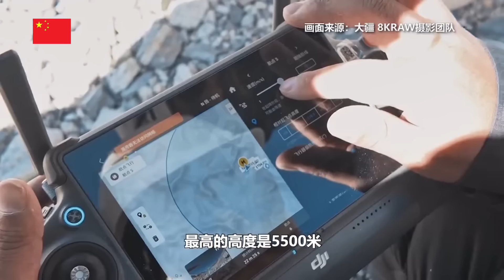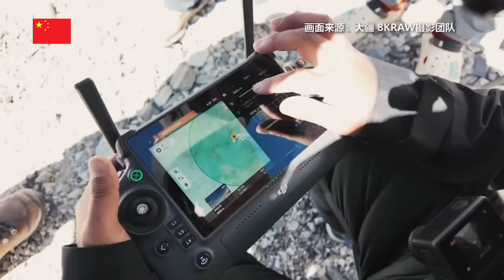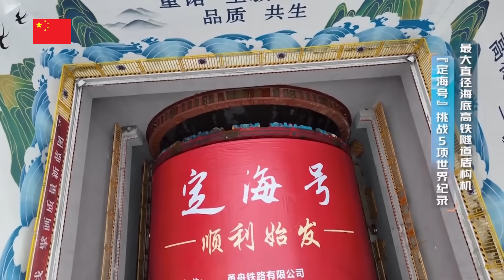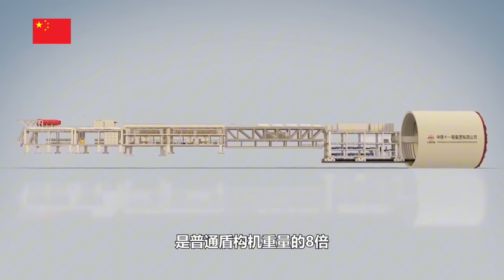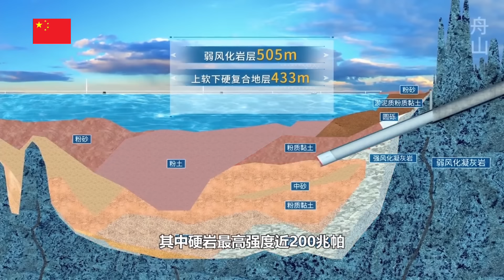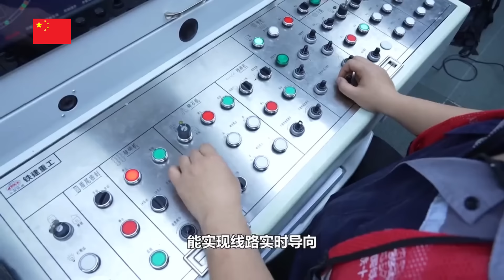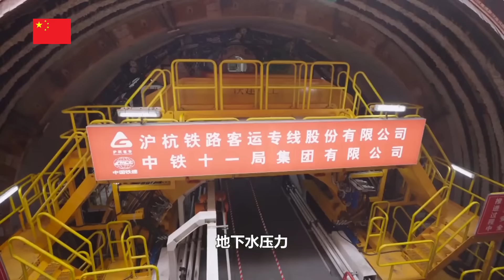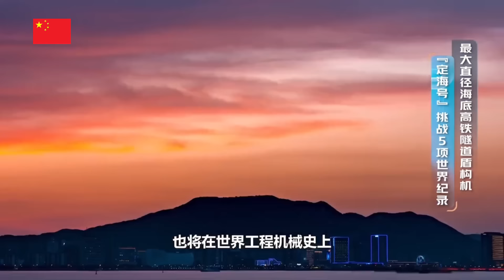中国无人机创世界记录！海拔6191.8米！携带15 kg补给！直击大疆无人机飞越珠穆朗玛峰！中国造全球最大海底高铁隧道盾构机挑战5项世界纪录！直击世界最长、直径最大的高铁海底隧道—甬舟铁路金塘海底隧道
本期节目主要内容：六月五号，大疆公司的无人驾驶无人驾驶飞机，携带15 kg补给，飞越珠穆朗玛峰，当日风力7级，海拔6191.8米！中国无人机创造世界记录。由中国铁建重工、中铁十一局、中铁十四局共同打造的最大直径海底高铁隧道盾构机“定海号”和“甬舟号”，用17分30秒的专题时长，报道了盾构机如何“掘”胜向前挑战5项世界纪录，助力世界最长、直径最大的高铁海底隧道——甬舟铁路金塘海底隧道建设。
The main content of this episode: On June 5, DJI's unmanned drone, carrying 15 kg of supplies, flew over Mount Everest. The wind force on that day was 7 and the altitude was 6191.8 meters! Chinese drones set a world record. The largest diameter submarine high-speed railway tunnel boring machines "Dinghai" and "Yongzhou" jointly built by China Railway Construction Heavy Industry, China Railway 11th Bureau, and China Railway 14th Bureau, used a special feature length of 17 minutes and 30 seconds to report how the shield machines "dug" forward to challenge 5 world records and help build the world's longest and largest diameter high-speed railway submarine tunnel-the Jintang submarine tunnel of the Ningbo-Zhoushan Railway.